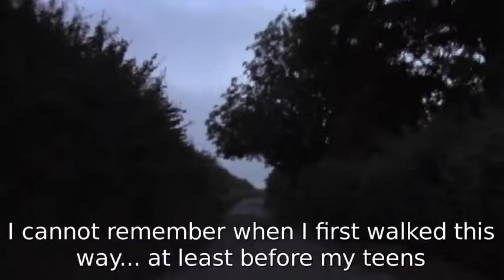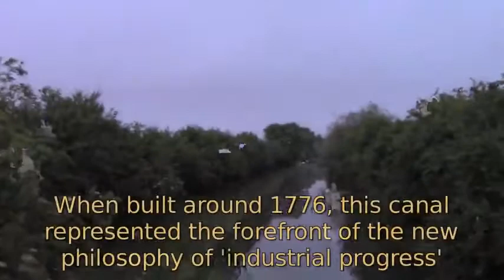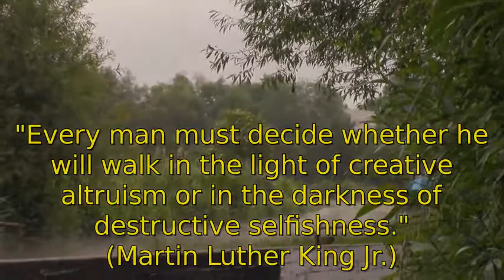'Summer Solstice, with Subtitles'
ramblinactivist 5-17:

Come with me on an early morning, Solstice walk...

I had so many things to think about, given it was a rare chance to get out for a walk. In the end, my mind just shut down and enjoyed the view.

Sometimes it's necessary just to shut up and listen -- hence the subtitles. To simple be, rather than 'being'. That's the essence of marking certain days by reconnecting with nature. It's not for experience of some other, perceived 'natural' time; it's for the change in perspective it brings amidst our distracted lives.